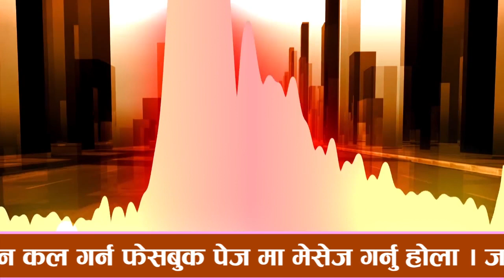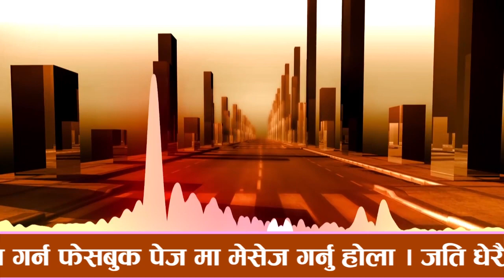Nepali Prank - Geda Prank ( Funny Reaction )